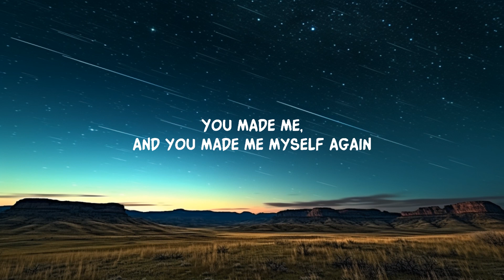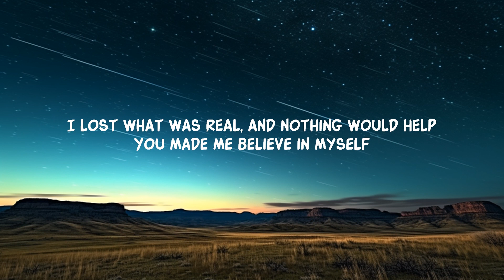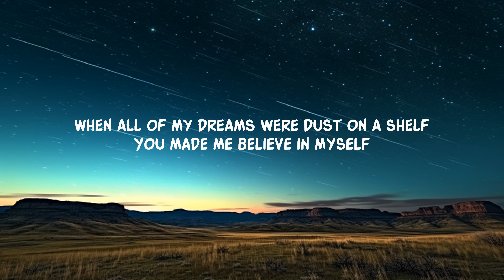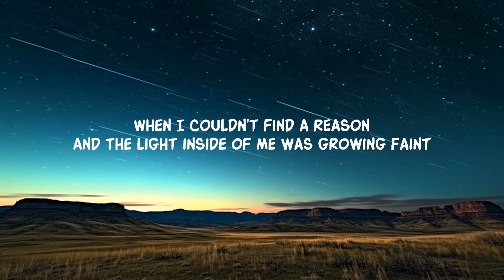PARISI - Believe In Myself (Lyrics) | 20 Min Andy Lyrics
PARISI - Believe In Myself (Lyrics)
PARISI - Believe In Myself

Follow PARISI

Lyric video for Believe In Myself by PARISI on Dan Music